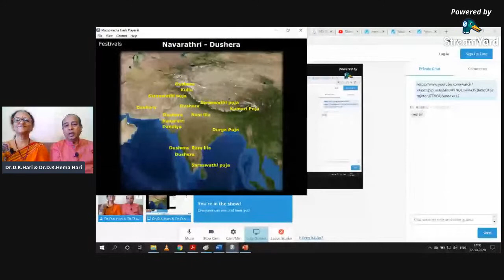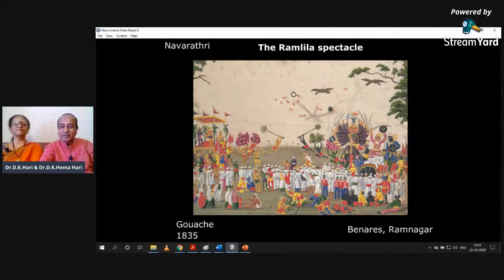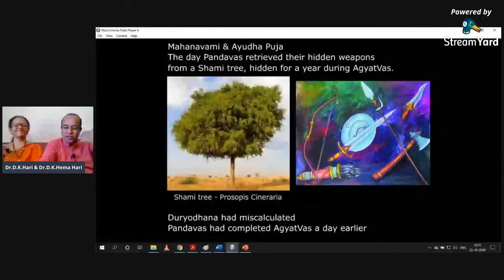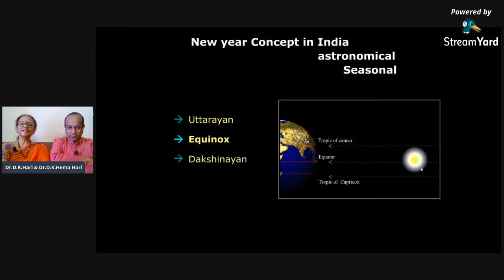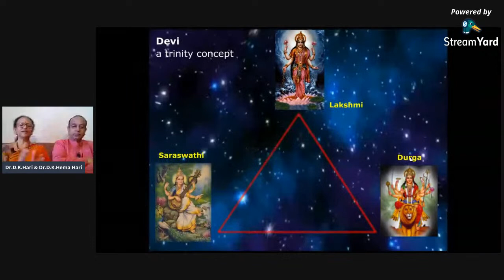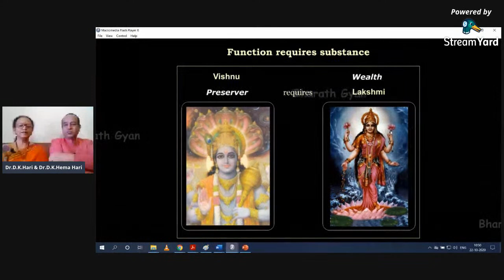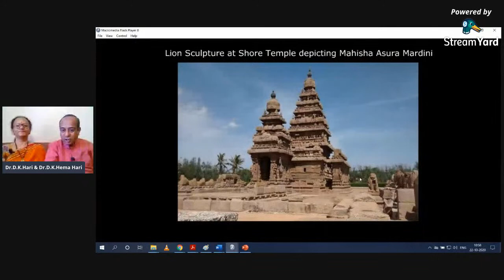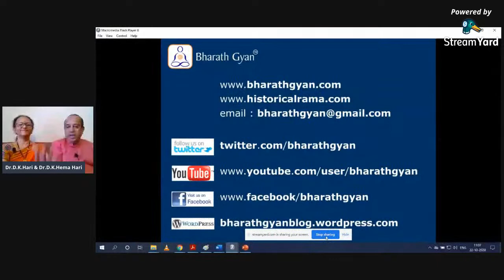Role of Women from Ancient Wisdom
Eye opener session for students of Dr. MGR Janaki College
Resource Persons: Dr. D K Hari & Dr. Hema Hari
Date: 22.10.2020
Time: 10 am to 11 am